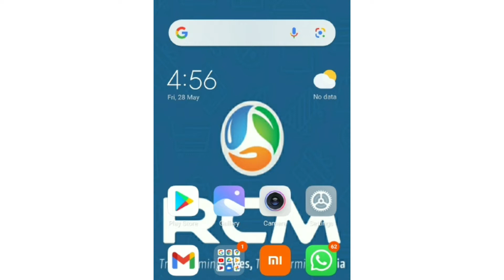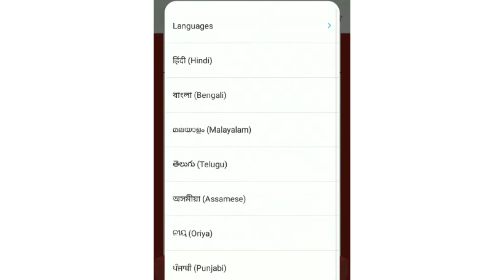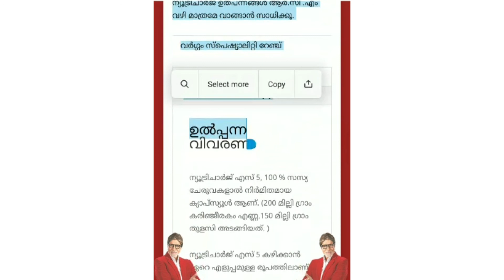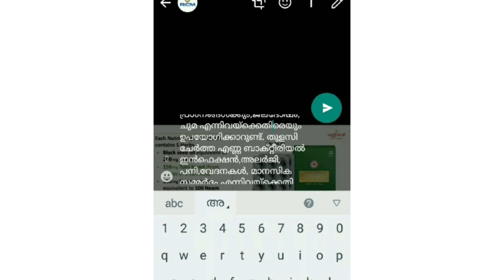Nutricharge നെ പറ്റി അറിയാനും അത് എങ്ങനെ മലയാളത്തിൽ share ചെയ്യനും | rcm Malayalam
Nutricharge നെ പറ്റി അറിയാനും അത് എങ്ങനെ മലയാളത്തിൽ share ചെയ്യനും